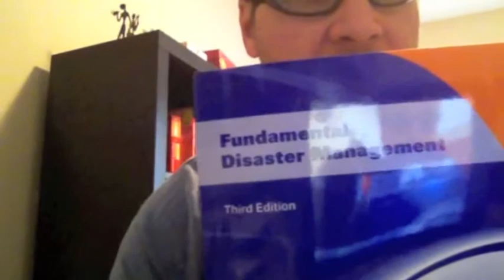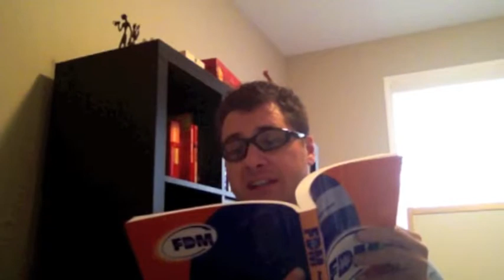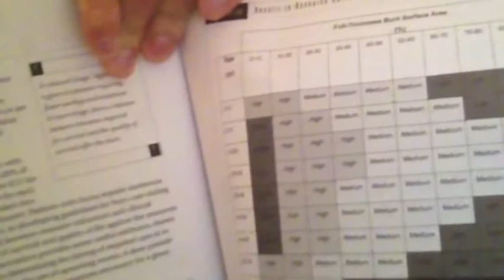self-reliance medicine- triage and decon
the book;